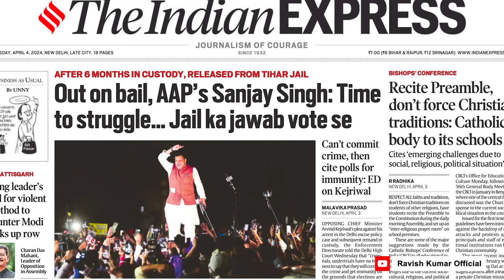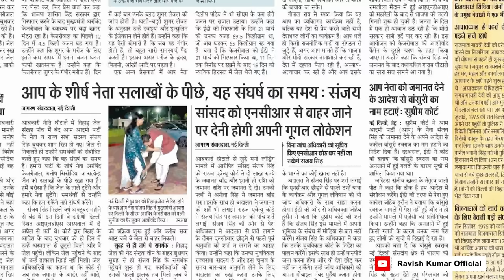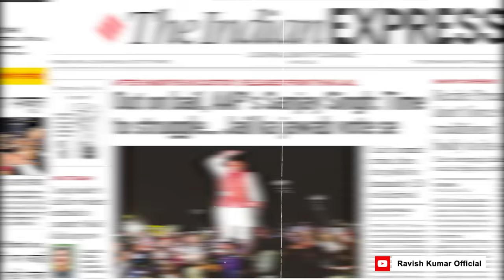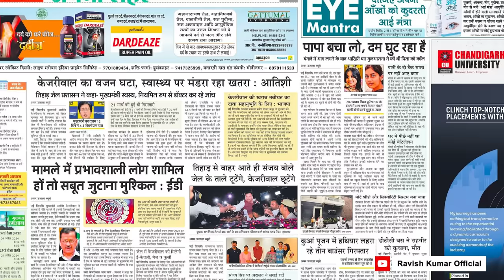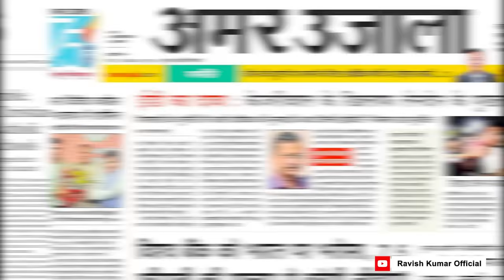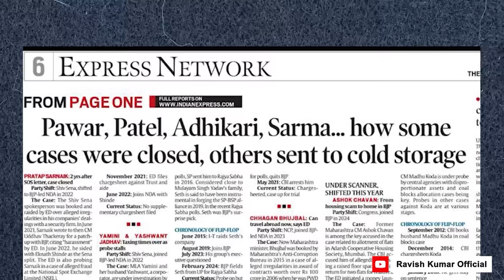संघर्ष का समय है: संजय सिंह | Struggle begins: Sanjay Singh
मोदी राज में विपक्ष के नेताओं को जेल जाते तो देखा गया है लेकिन जिस तरह से संजय सिंह तिहाड़ से निकले और कार्यकर्ताओं को संबोधित किया है, वैसा कम देखा गया है। आम आदमी पार्टी ने भी संजय सिंह की रिहाई को बड़े राजनैतिक कार्यक्रम में बदल दिया। सुप्रीम कोर्ट में जब ज़मानत मिली तब कुछ पत्रकार ख़बरें प्लांट करने लगे कि आखिर कोर्ट ने ज़मानत क्यों दी? ये किसी का मास्टर स्ट्रोक है। वही जो इसी तरह के मास्टर स्ट्रोक के लिए जाने जाते हैं। लेकिन जेल से बाहर आते ही संजय ने इसे अपने और अपनी पार्टी के लिए मास्टर स्ट्रोक में बदल दिया।